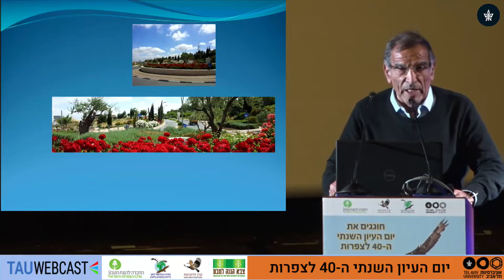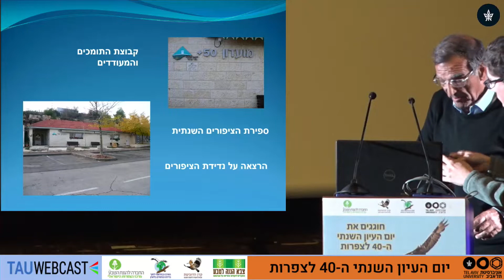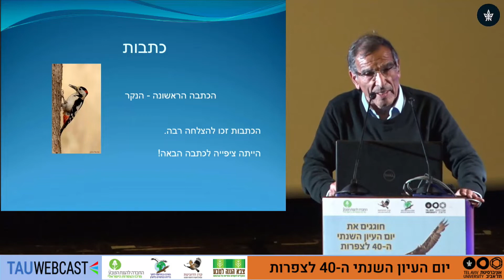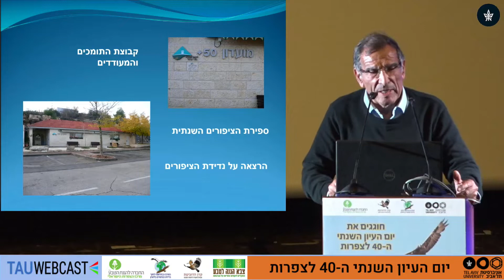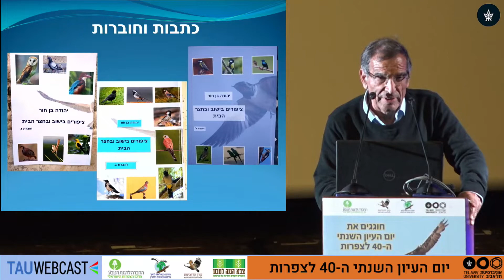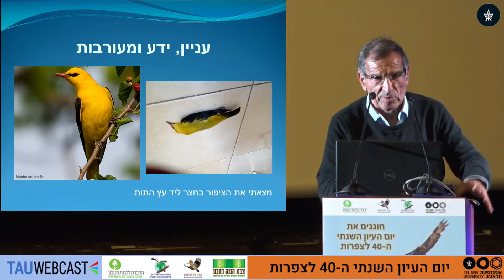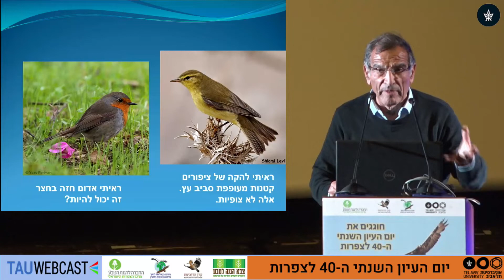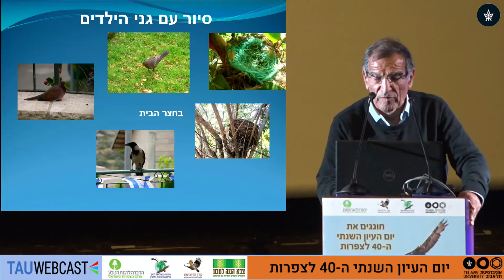מצפרות מקצועית לצפרות עממית שווה לכל נפש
ד"ר יהודה בן חור

יום העיון השנתי ה-40 לצפרות
אוניברסיטת תל אביב
30.12.19